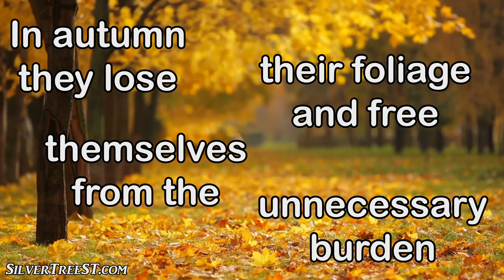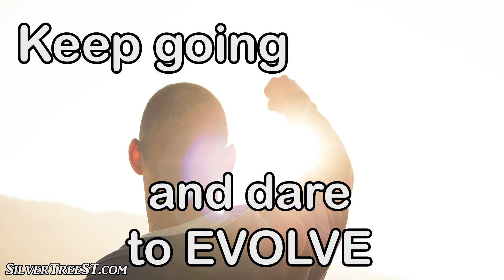Evolve | Motivational Video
To evolve is to decide to correct the mistakes we have made and to learn from them. To evolve is to grow every day with the opportunities that life presents us. It is to dare once again and be willing to be different from what we were yesterday, it is to develop and grow from the inside.

Keep going and dare to evolve.
You're a wonderful person!

Thanks for your support, donations, likes, comments and for sharing the videos!